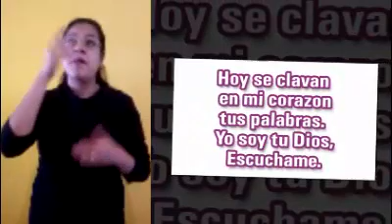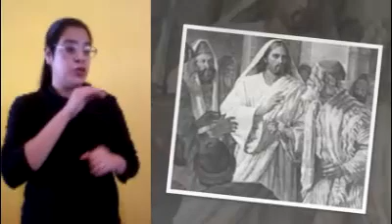Evangelio Viernes 12 Marzo 2021, Mons. Enrique Díaz Díaz